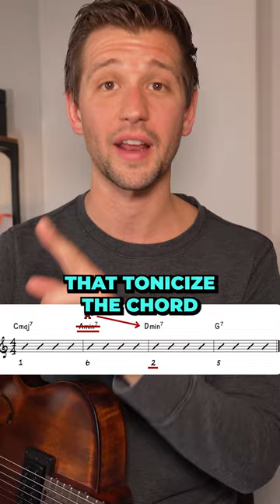5 Jazz Chord Substitutions You Need to Know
1️⃣ Get our FREE "Learn Jazz Standards the Smart Way" Guide and Masterclass